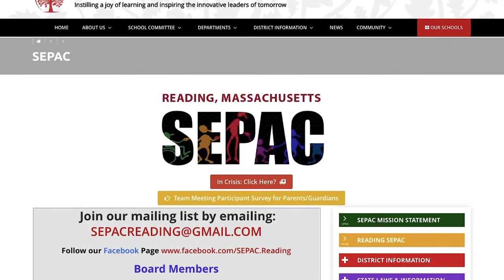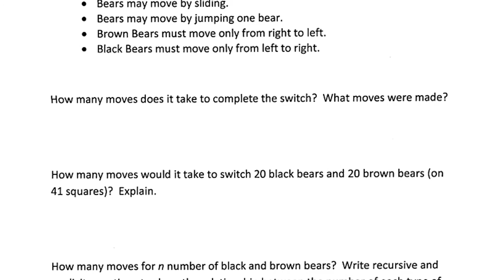RPS Updates: 05-20-2022